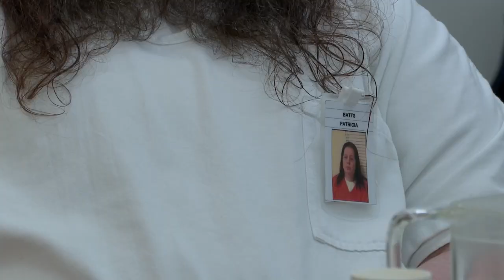Judge hears arguments for and against death penalty in Patricia Batts case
Defense counsel for Patricia Batts argued against the death penalty in her deliberate homicide case